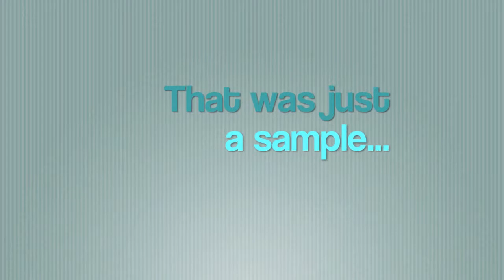ORM - Tools For Online Reputation Management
Now that you have a blog with original content being added each week and a Twitter account that points to that content, it's time to up the ante a bit: add some video to the equation. Lots of video. Short, punchy, reputation-building video.

You probably already have a video camera - get it out of the closet and make friends with it. And what should your background be like? When in doubt, shoot against a blank wall. Be sure to wear something colorful so you'll stand out. Use the "one camera, one take" approach if you're unsure about the whole process. If you want to find out more about creating a video, go You'll find a lot of great information there for the novice video creator.

As of this writing, Google is unable to index video very well, so you'll need to write some text to go along with the clip. Make sure that text is rich in keywords. You know the ones - those that you used in your initial search that turned up the negative feedback online.

Did you know that Google owns YouTube? It's true, so Google must think there's a future in all this video stuff.

And when you want to get your videos throughout the Internet to do you the MOST good, use a tool like - it's the most powerful tool to protect your reputation and deliver your content.